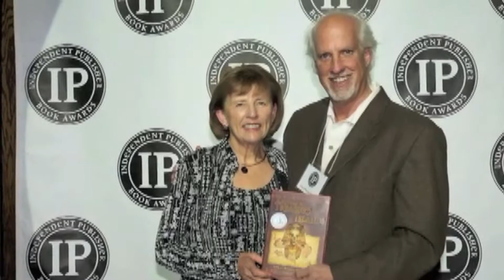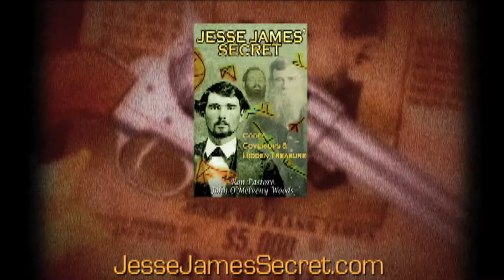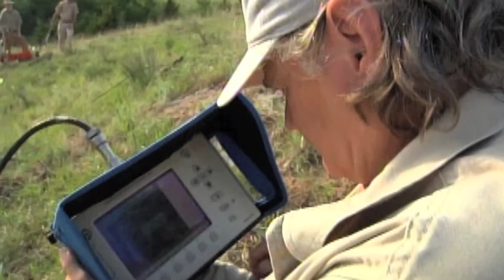INSIDE LOOK S1 E1 - GORILLA WRITING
JS Co. PRODUCTIONS
Presents
INSIDE LOOK The SERIES:
GORILLA WRITTING
Gorilla filmmaker James M. Storm discusses writing in film with world famous author/ producer John O'Melvany Woods
Produced and Directed By James M. Storm
Starring John O'Melvany Woods